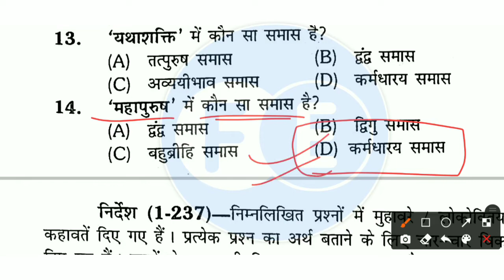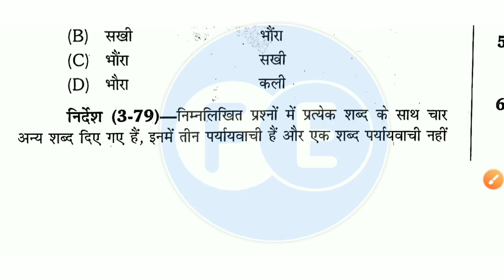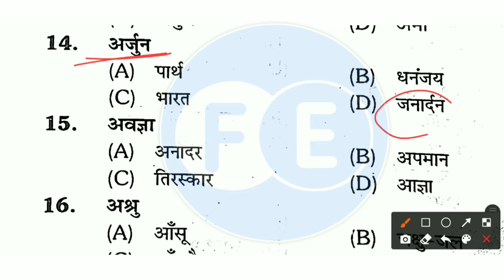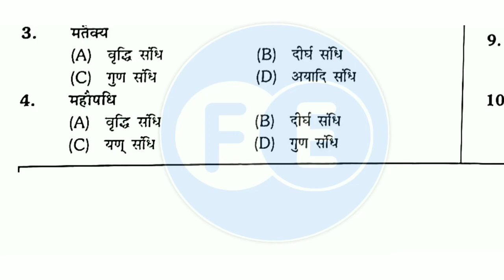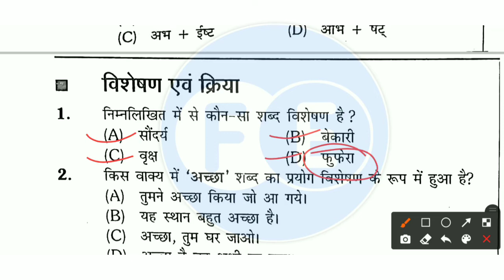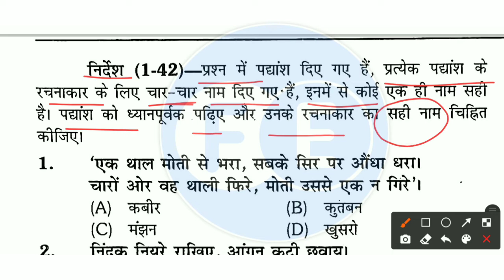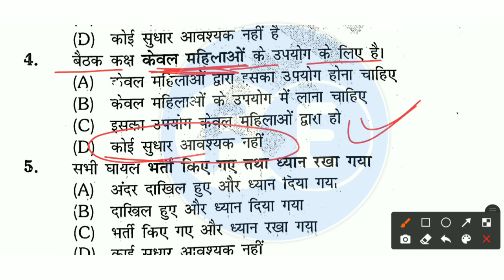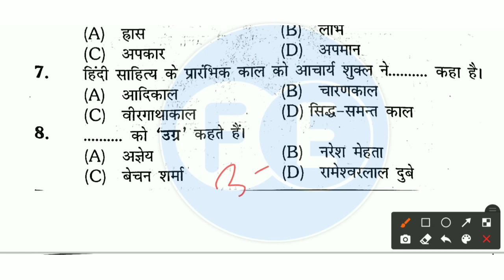Bihar Fireman Exam | Hindi मास्टर विडियो | बिहार फायरमैन सिपाही परीक्षा 27 मार्च | biharfireman 💪